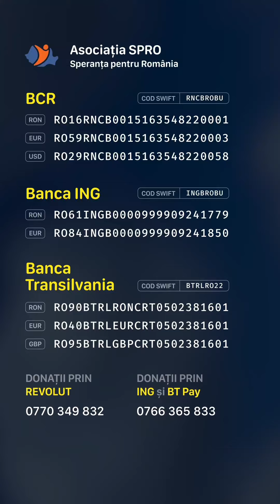"Copilul meu, Mario, își petrece toată viața în pat" - Mama lui Mario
Mario trăiește fără anus, cu o semipareză pe partea stângă și cu Trombofilie, o boală rară de sânge. Dorința cea mai mare a mamei este ca Mario să facă primii pași singur cât mai curând și ca starea lui generală să se îmbunătățească și să se stabilizeze.

Tratamentele sunt însă foarte scumpe, iar mămica lui nu și le permite pentru Mario, fiind o mamă singură. Nicoleta apelează la toți oamenii de bine pentru ca Mario să poată avea o copilărie mai bună!
Dumnezeu să vă răsplătească dărnicia!

👉Specifica numele beneficiarului in donație: Mario Ștefan

🟢BCR
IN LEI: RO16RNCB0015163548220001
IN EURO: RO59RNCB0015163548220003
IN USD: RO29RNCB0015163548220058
COD SWIFT: RNCBROBU

🟢BRD
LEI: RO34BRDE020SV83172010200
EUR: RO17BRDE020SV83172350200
COD SWIFT: BRDEROBU

🟢Banca Transilvania
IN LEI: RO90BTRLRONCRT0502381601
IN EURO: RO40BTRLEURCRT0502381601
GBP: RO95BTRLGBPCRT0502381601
COD SWIFT: BTRLRO22

🟢RAIFFEISEN BANK
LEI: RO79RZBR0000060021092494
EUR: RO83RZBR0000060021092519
COD SWIFT: RZBRROBU

🟢ING Bank
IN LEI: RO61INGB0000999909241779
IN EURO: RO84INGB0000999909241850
COD SWIFT: INGBROBU

🟢CEC BANK
LEI: RO17CECEB00030RON0604187
EUR: RO53CECEB000C1EUR0604211
COD SWIFT: CECEROBU

🟢UniCredit Bank
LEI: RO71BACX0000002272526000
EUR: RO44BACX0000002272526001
COD SWIFT: BACXROBUXXX

🟢Alpha Bank
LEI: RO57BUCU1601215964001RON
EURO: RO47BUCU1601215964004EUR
COD SWIFT: BUCUROBUXXX

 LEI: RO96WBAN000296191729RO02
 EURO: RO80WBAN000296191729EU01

👉 Donații rapide

🛑Donează rapid prin ING la: 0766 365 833

👉 Donează prin WISE:

Account holder: Spro (Speranță pentru România)
Sort code: 23-14-70
Account number: 81760689
IBAN: GB02 TRWI 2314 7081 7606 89

BIC: TRWIBEB1XXX
IBAN: BE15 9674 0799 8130

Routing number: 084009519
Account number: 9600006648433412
Account type: Checking
Wise's address: 30 W. 26th Street, Sixth Floor

Institution number: 621
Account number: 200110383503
Transit number: 16001
Wise's address: 99 Bank Street, Suite 1420
Canada

BSB code: 802-985
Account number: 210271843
Wise's address: 36-38 Gipps Street